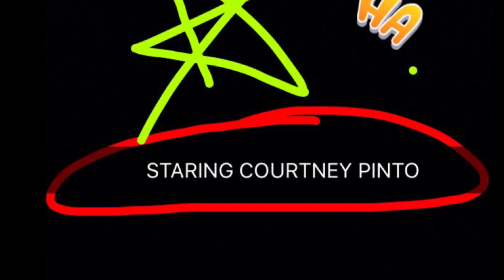James Hargreaves short film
took al after noon but is a great learning and fun film